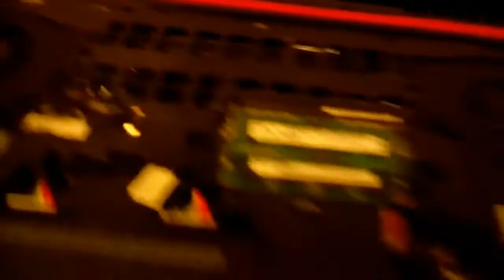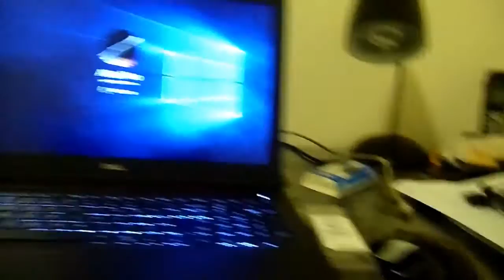Adding Memory to Dell i7559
Just a quick runthrough on how to add memory into the dell i7559